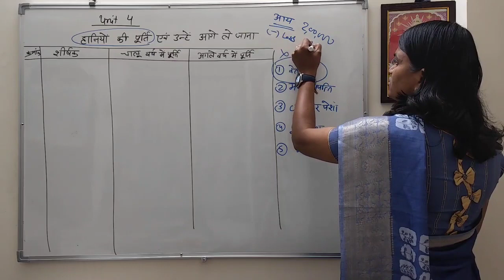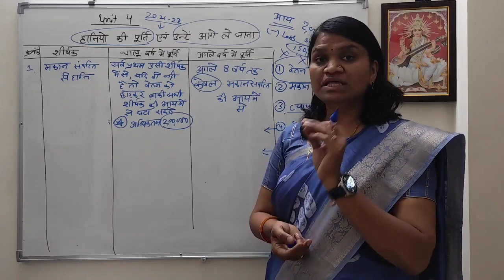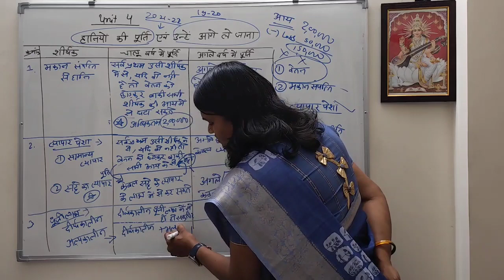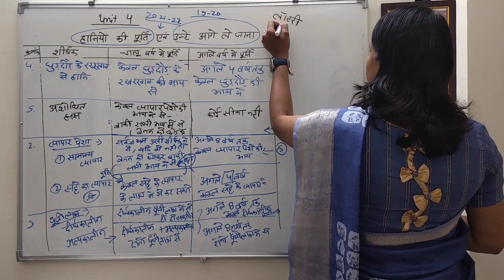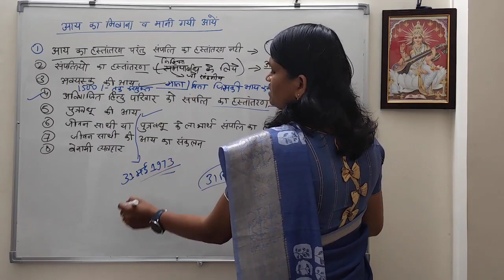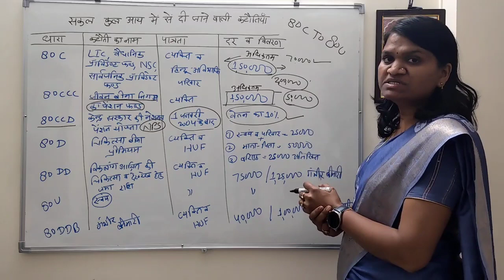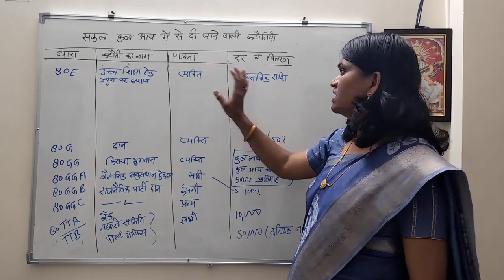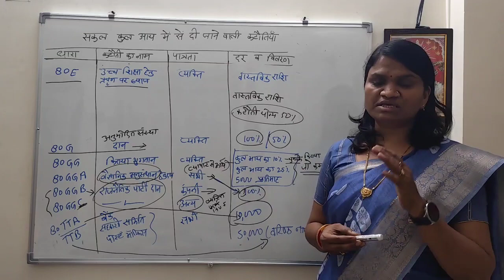Income Tax & Practice for bcom in hindi! आयकर!! important question for income tax!!